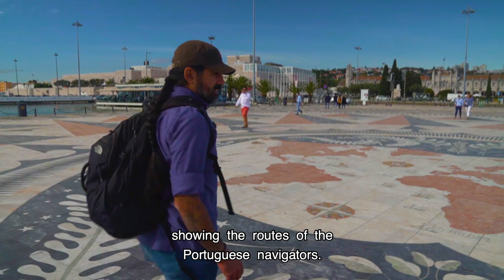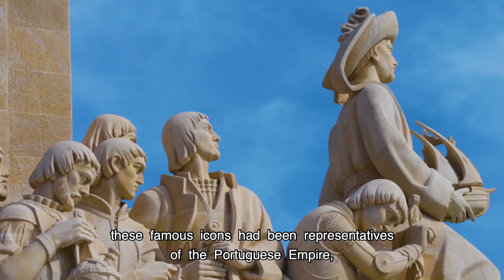لیسبون (۱) - پرتغال - قسمت اول / Lisboa (1) - PORTUGAL - part - 1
M O S A F E R
لیسبون (۱) - پرتغال - قسمت اول
Lisboa (1) - PORTUGAL - part - 1- Episode no. 213